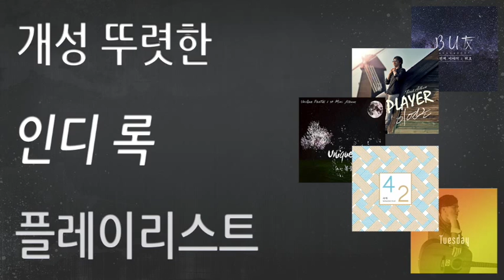2시간 6분 연속재생ㅣ한국의 숨은 인디록ㅣ개성 뚜렷한 인디 록 플레이리스트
2시간 6분 연속재생ㅣ한국의 숨은 인디록ㅣ개성 뚜렷한 인디 록 플레이리스트입니다.

1 비수 (匕首)
2 위로
3 Marry me
4 Man In Motion (Studio Live)
5 아버지 (With This밴드)
6 I Know There`s Nothing (Feat. Rowan)
7 Sailing
8 그댈위한 왈츠
9 이런 애 꼭 있어 (Prod. 서경교)
10 42
11 MB Project vol.1
12 Fly along the moonlight (月光)
13 찾아가는길
14 Calypso
15 신혼 (Feat. 조수경)
16 비밀